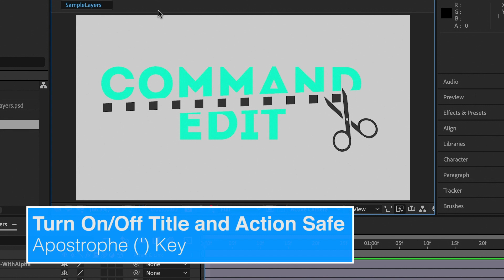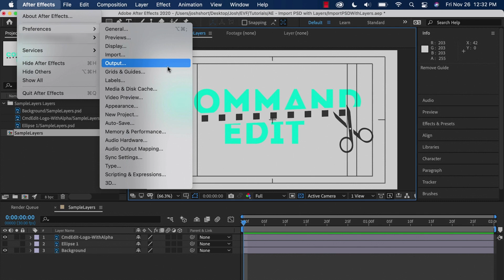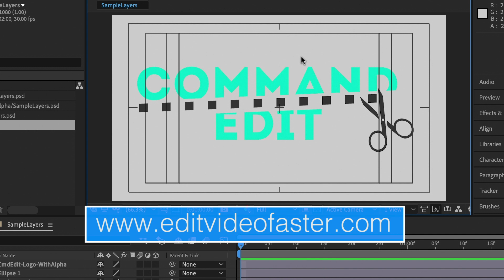Turn On and Modify Title Safe and Action Safe Guides in After Effects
This tutorial shows you how to turn on, turn off, and modify Title Safe and Action Safe guides in After Effects. Here’s a quick recap:

Hit the apostrophe key (‘)! Basically that’s it. Use this keyboard shortcut to turn on/off Title and Action Safe. If you want to modify where the guides are you can do that under Preferences ➡️ Grids & Guides.

If you need more help jump in the comments or read the article for this tutorial on the EVF blog here:

Jump to Each Section:
0:00 What are Title Safe and Action Safe
0:34 Turn On or Off Title/Action Safe in AE
1:17 Modifying After Effects’ Title Safe and Action Safe

All the Equipment You Need to Be a Freelance Video Editor